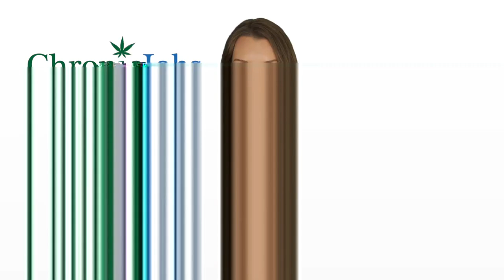Peabody Marijuana Jobs